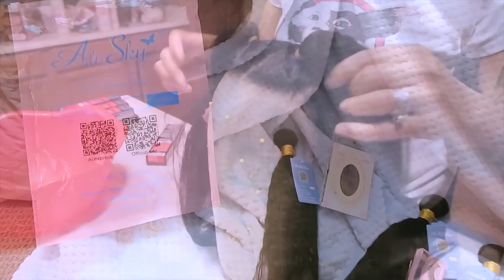GIRL THIS WHAT IM SAYING YAS TO THIS KINKY STRAIGHT RED LACE FRONT WIG 😱 ⎮ Ali Sky Hair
Girl yes red kinky straight lace front wig. easy how to dye your hair the color red with ali sky hair available on aliexpress, cheap affordable hair for beginners easy install application with baby hairs how to make a wig.

WRITE OR SEND US LOVE GIFTS TO:
Muffinismylovers

SOME OF MY FAVORITE SITES